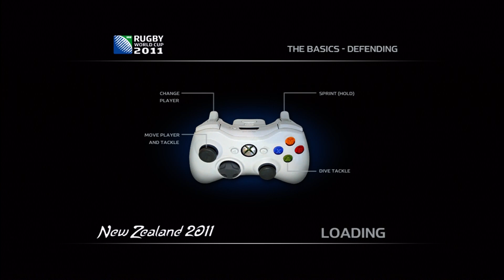Rugby World Cup 2011 - Xbox 360 "Just Awesome"